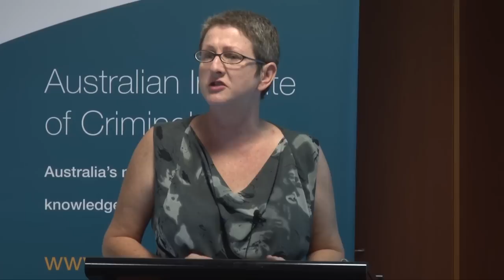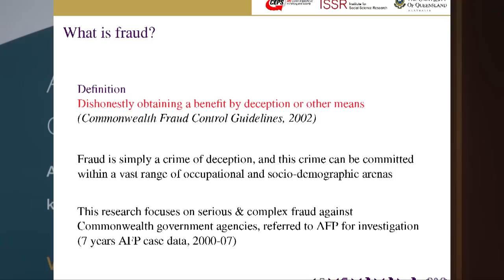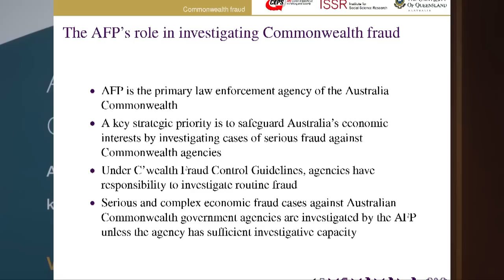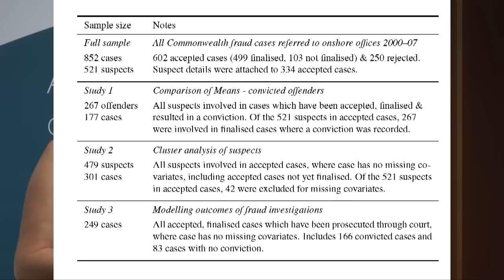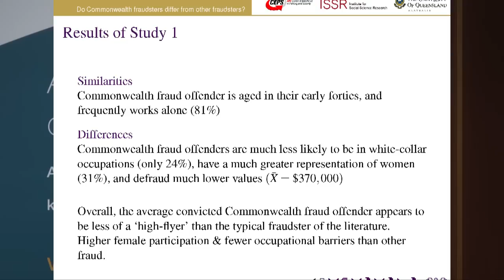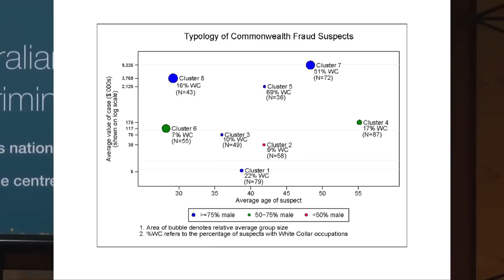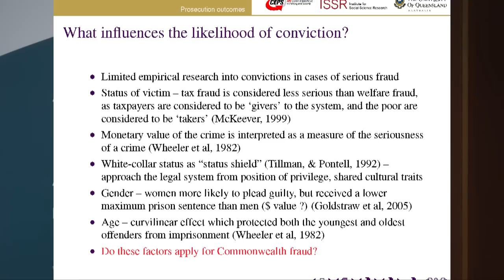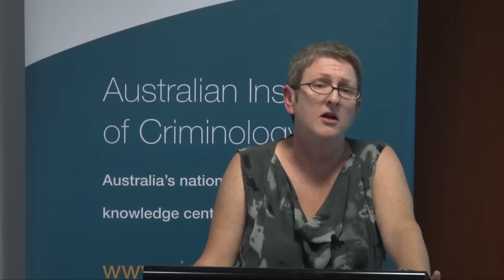Faces of Fraud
Dr Angela Higginson
An analysis of serious and complex fraud against Australian Commonwealth agencies
Presented to the Australian Institute of Criminology on 03 October 2012